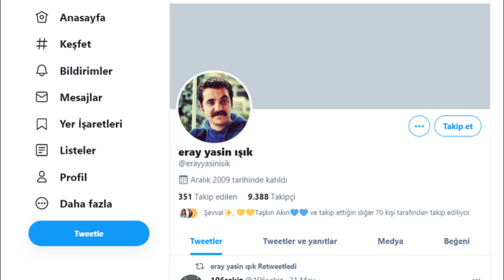Seksenler Nevzat Kim? Eray Yasin Işık Kimdir? Kaç Yaşında Ve Nereli? Biyografisi - Oynadığı Diziler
Seksenler dizisindeki mahallenin avukatı olan solcu Nevzat kim? Gerçek adı ile Eray Yasin Işık kimdir? Kaç yaşında ve nereli? Bugüne kadar oynadığı diziler ve filmler. Vikipedi bilgileri. Kısa biyografi videosu.

Seksenler yeni hikayeler, yeni karakterler ve yeni oyuncularla çok yakında yeniden TRT 1 ekranlarında olacak. Sette çekimler başladı. Yaz aylarında yine TRT 1 ekranlarında olacak olan Yeni Seksenler heyecan dolu hikayeleri ile 492. bölümden itibaren izleyicileriyle buluşacaktır.

Seksenler 491. Bölüm özeti:

Hulusi, Fehmiye yeni iş fikirlerini söyler. Bu yeni projeleri duyan Rukiye ve 'Melahat Hala' ise şaşkınlıklarını gizleyemez.
Ahmet ve Gülden tartışırlar ve bu durumun nereye gideceği merak konusudur.

Unutulan değerleri bizlere yeniden hatırlatan Seksenler yeni bölümleriyle yakında TRT 1’de. MinT Yapım dizisi yaz aylarında her hafta akşamları yayında olacak.

Kanalımızda diğer Seksenler oyuncuları ile ilgili videolarımız da bulunmaktadır. Göz atmak isterseniz beklerim.

Serhat Uzunkök YouTube kanalı iyi izlemeler diler...